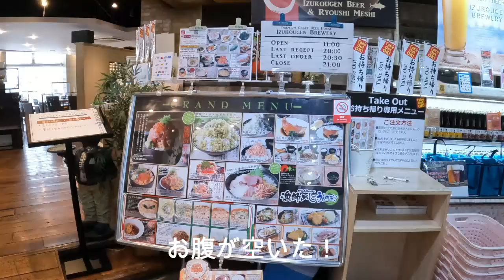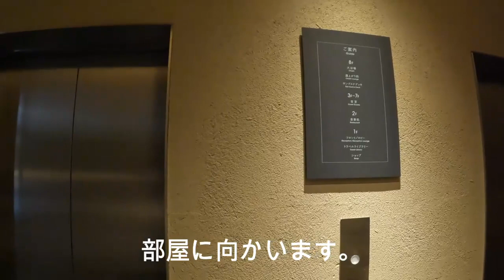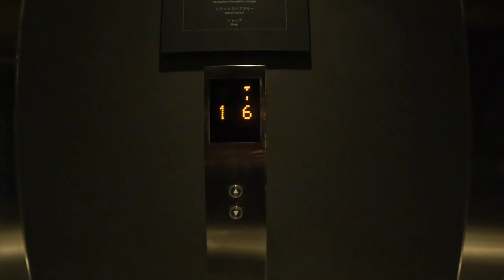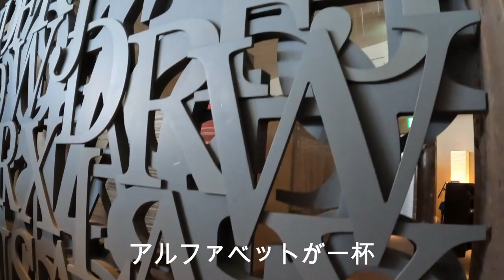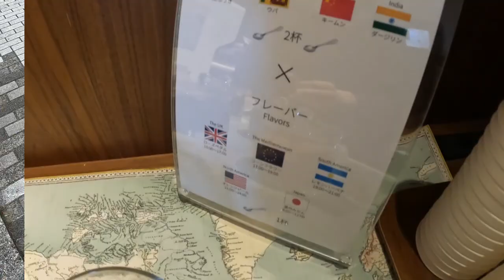伊東 界アンジン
静岡県伊東市星野リゾート　界　アンジン
温泉後のビール飲み放題　全室オーシャンビュー
極上旅